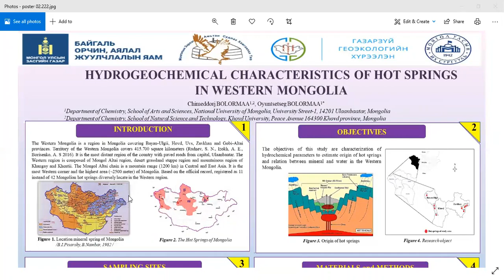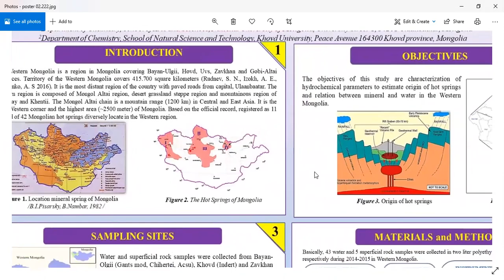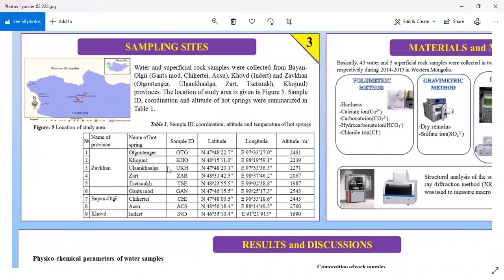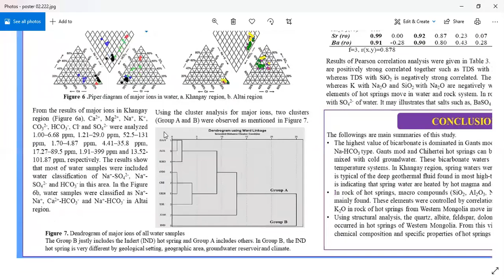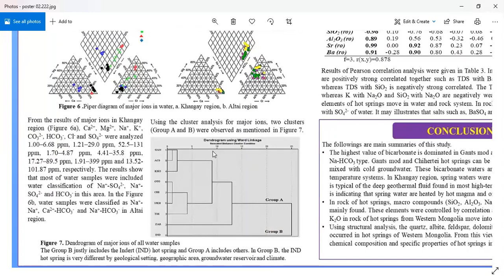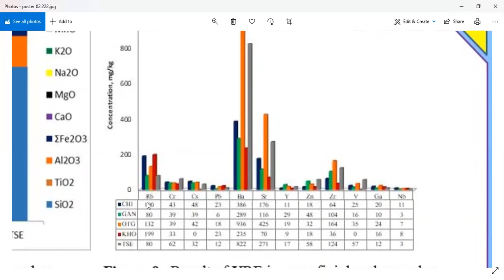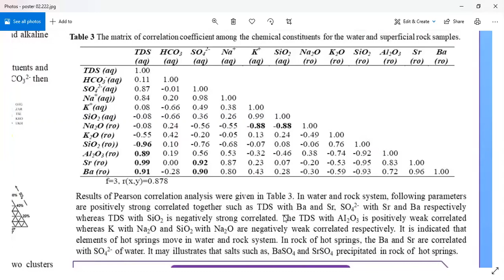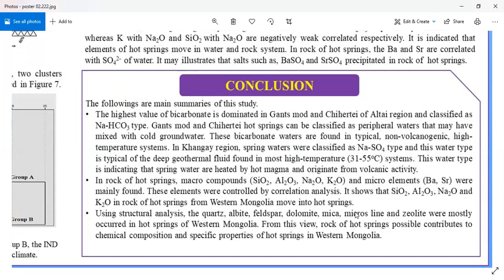Ч.Болормаа - Монгол орны баруун бүсийн зарим халуун рашааны гидрогеохими